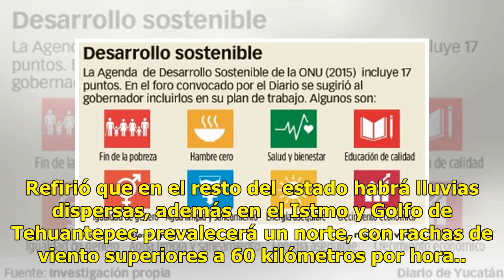Onda tropical 42 sobre Istmo de Tehuantepec causará lluvias - El Diario de Yucatán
OAXACA (Notimex).- La onda tropical número 42 se extiende sobre el Istmo y Golfo de Tehuantepec, por lo que favorecerá el potencial de lluvias fuertes a puntuales muy fuertes en el noreste de la entidad, indicó la Dirección Local de la Conagua. El organismo señaló en su cuenta @Conagua. Oaxaca que e...